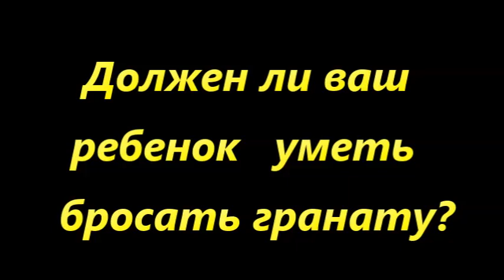Что нужнее: математика или граната?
Сенатор от Кировской области Бондарев (генерал - полковник запаса, участник двух чеченских войн) предложил ввести в школах НВП (начальную военную подготовку).
Захотят ли родители, чтобы  в школе, вместо математеки или
географии их дети изучали НВП? Этого сенатор не разъясняет...Его забоит только подготовка бесплатного пушечного мяса! Нужно, чтобы вместо мяча в комнате ребенка на стене висел АКМ или вместо лимона на столе в кухне лежала "лимонка".